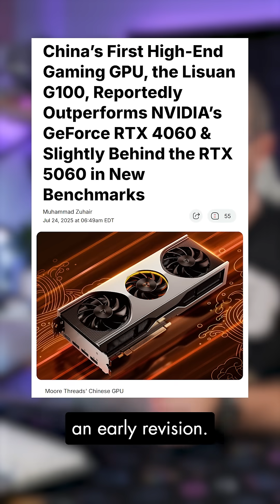New GPU Competition Appears (not Nvidia, AMD or Intel)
references -
China’s First High-End Gaming GPU, the Lisuan G100, Reportedly Outperforms NVIDIA’s GeForce RTX 4060